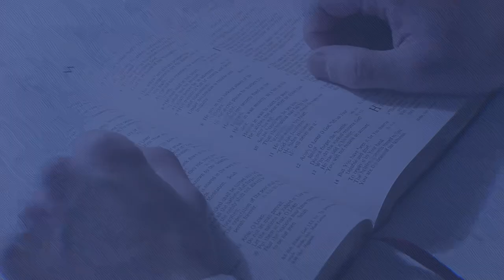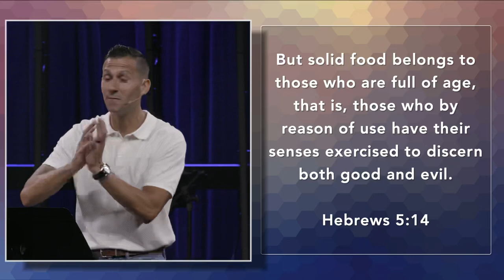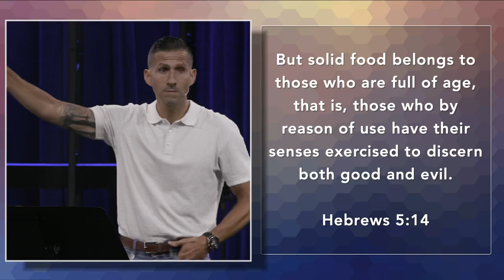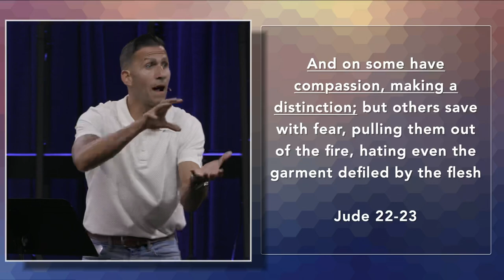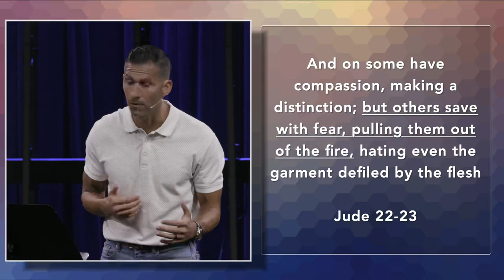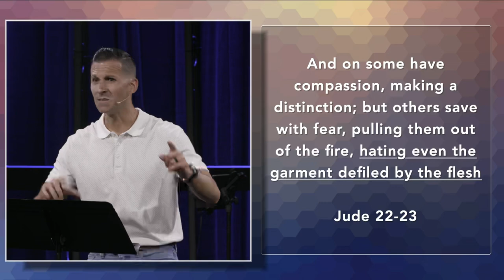Snatched Out Of The Fire [Jude 22-23] | Matthew Maher | CCOC